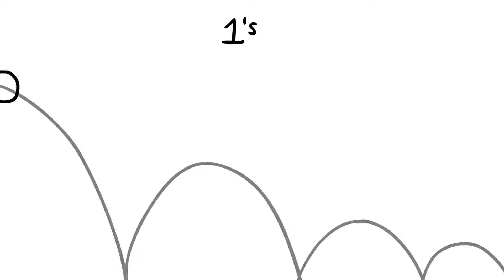ball test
first was without reference, second was with reference, third with reference but on twos